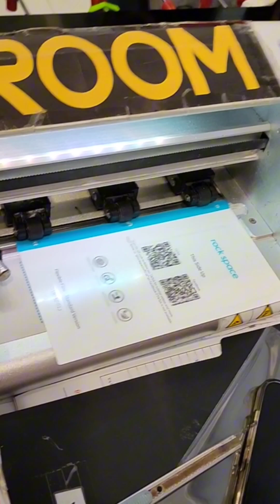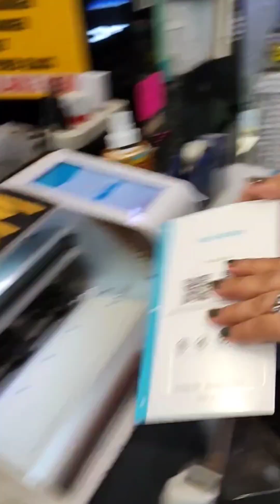Hydrogel Protection Of Your Phone Machine Can Do It For You!